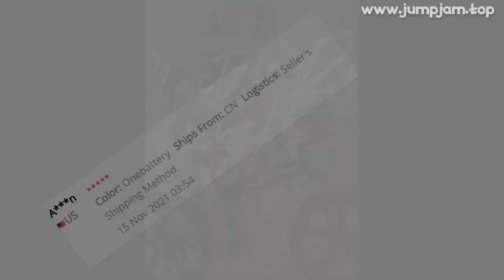🔥 ELECTRIC BICYCLE 1000W LITHIUM BATTERY 4.0 BEACH FAT TIRE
00:00:00 Intro
00:00:10 Presentation
00:00:43 User reviews (from site)
00:00:53 Fin 🙏

ELECTRIC BICYCLE 1000W LITHIUM BATTERY 4.0 BEACH FAT TIRE ELECTRIC BICYCLE 48V MEN'S MOUNTAIN BICYCLE SNOW BICYCLE 26 INCH BICYC

PRODUCT STARS ⭐: 5.0/5
STORE RATING: 100.0%/100%

Warm Tips:Hello,my friendWhen purchasing,please choose the Chinese address to place the order,soas to avoid paying extra VAT
We will still arrange shipment for you from the EU warehouse, which will saveyou 20% to 30% of the cost
We promise to deliver it to you within 5-8 days
R5s✅【1000W*48V*12
8Ah】48V*1000W brushless motor, strong power will add fun to y jney
The MAX-speed of the motor is 50km/h and the gradeability can reach 35° in common road condition
The motor has a speed limit function (25km/h to 50km/h optional)
48V*12
8Ah LG Li battery can meet y riding needs when you are in a long-distance cycling
Battery supports about 900 times recharge cycle
✅【SAFETY DESIGN FOR RIDING COMFORTABLY】 The Aluminum Alloy frame is the Frame is made of durable 6061 ALUMINUM Alloy which is light and strong
Hydraulic disc brakes make y riding trip safety, 26 x 4
0 inch fat tires can make driving more stable to suit all road conditions such as snow, road, beach and MTB mountain
The strong high strength carbon steel suspension fork and 21 Speeds Shift System can give you a comfortable and safety ride
✅【3 WORKING MODES】 ❶Pedal Assist Mode：The Motor Will Assist You with a Moderate Amount of Power as You Pedal the Bicycle
In this mode you can drive 70-90km(related to the weight load) before you recharge
❷Fully Electric Mode：Twist the Throttle in Any Increments of Power You Desire to Power the Motor of the Bicycle
In his mode,it has about 50km battery range
❸Manual Mode:Pedal the Bicycle Normally as You Would Any Bicycle
【NOTE】It will take about 5-15days to ship this item to you
✅WARRANTY REGULATIONS】 Frame and Motor warranty: 100 days
Battery warranty: 100 days
95% pre-assembled when you get the bike
The after sales center is in Belgium and can give you a quick response
Any questions about the pre-sale or the after sale, just contact seller at any time.

MUSIC IN VIDEO: JJD A NEW ADVENTURE OFFICIAL INSTRUMENTAL

66 REVIEWS AND USER RATINGS FROM AMAZON, ALIEXPRESS AND OTHER ONLINE SHOPS & CATALOGS!
THIS IS BEST ALTERNATIVE FOR PERSONS ELECTRIC MOTORCYCLE BUT CHEAP (1,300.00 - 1,982.40) LOOK CLOSER AT THIS ELECTRIC BICYCLE PRODUCT!